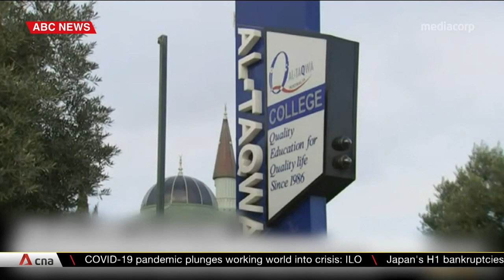Panic-buying returns as Melbourne braces for new lockdown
Authorities in Melbourne have reimposed lockdown restrictions, after seeing a spike in COVID-19 infections. A hard border will be in place around greater Melbourne and the Mitchell Shire. Hundreds of police, along with the army, will be cracking down. People have gone on a panic-buying spree ahead of the shutdown.